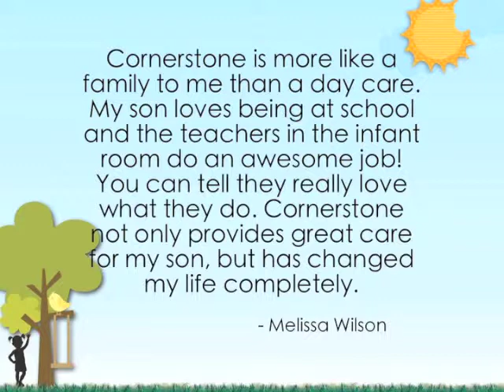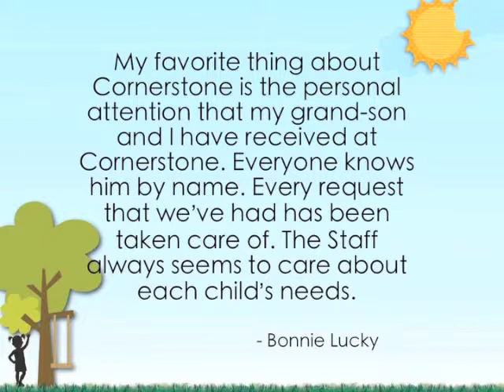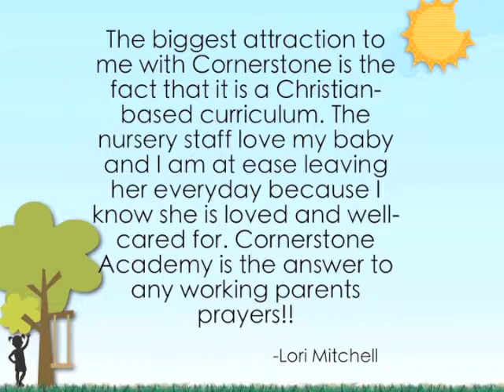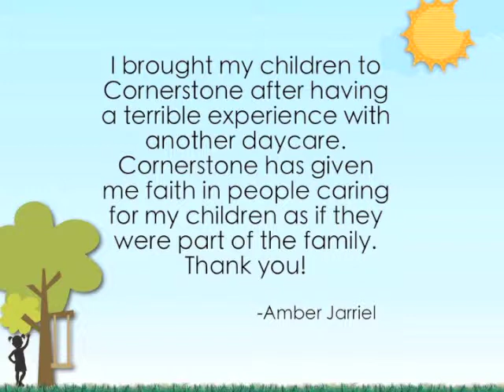Cornerstone Tour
See some great pictures and quotes from Cornerstone Academy in Augusta and Martinez Georgia.  Nothing else compares.